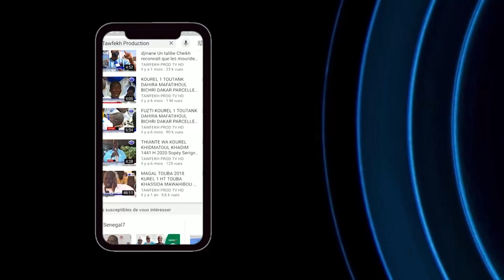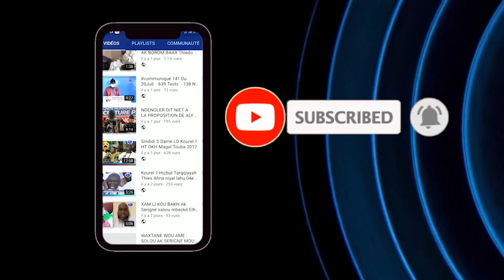LI DÉPUTE MOUSLY DIAKHATE WAX CI LI S.ATOU DEF SI LISLAM AK NDAY ÑI LI S YOUSSOU DIOP WARA TAXAWÉ.